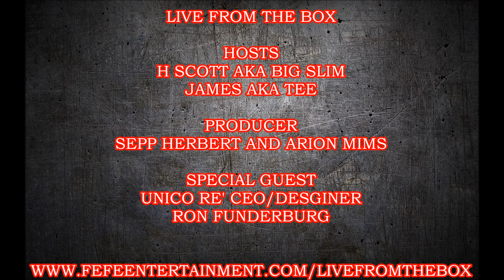LIVE FROM THE BOX - INTERVIEW WITH RON FUNDERBURG PT.2